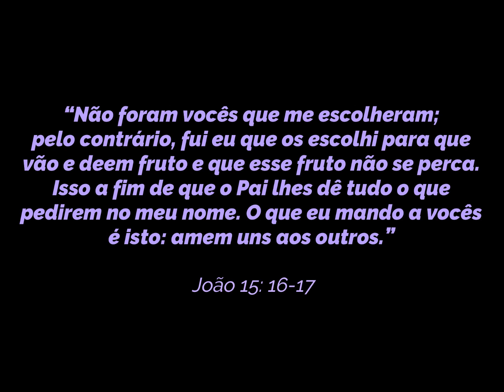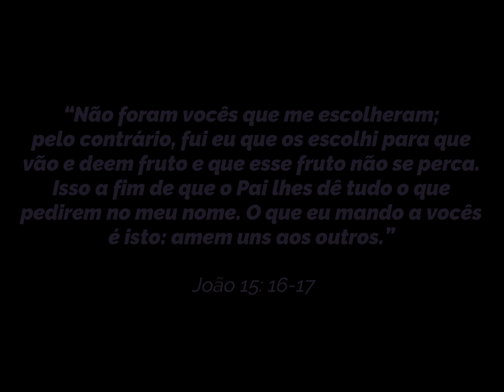🦋 NARCISISTAS VÊEM DEUS ASSIM!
Será que você sabe como os narcisistas vêem Deus?

Eles nos manipulam tanto e são tão maus que não sabemos no que acreditar, não é? Mas eu acho que nesse departamento a nossa intuição com relação aos narcisistas vale muito, porque Deus está sempre do nosso lado, nos protegendo.

Para comprar o meu livro de "Cura Emocional para Vítimas de Relacionamentos Abusivos", entre nesse

Esse vídeo foi traduzido para fins educativos.

Espero que eu possa ser uma parte positiva da sua vida!
Tamo junto!

De empata para empatas,

Gabi Thomas
Terapeuta Integrativa Certifiicada especializada em Medicina Alternativa e Preventiva, Psiconeuroimunologia e Relacionamentos Abusivos

🧐 Quer que eu analise o seu relacionamento?